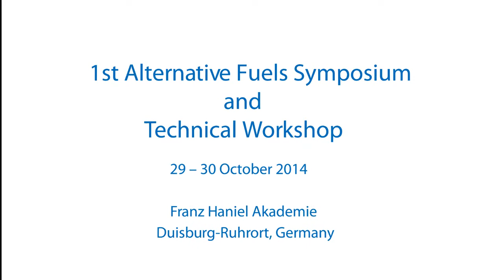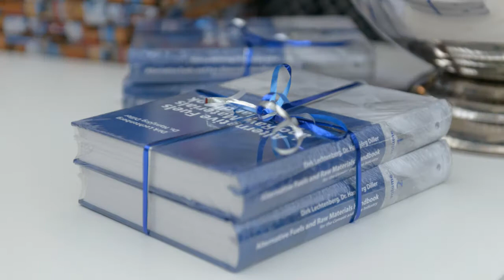Alternative Fuels Symposium and Technical Workshop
1st Alternative Fuels Symposium and Technical Workshop - 10 Year Company Anniversary. Organised by Lechtenberg&Partner. 29-30 October 2014, Franz Haniel Akademie, Duisburg-Ruhrort, Germany.